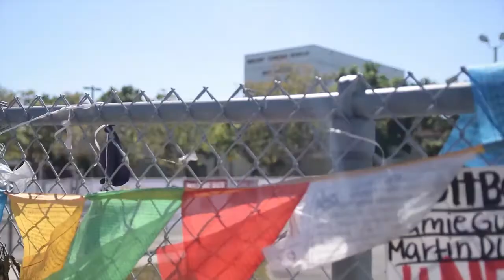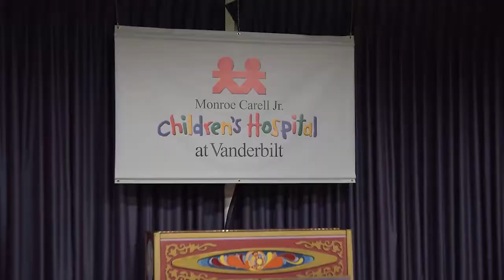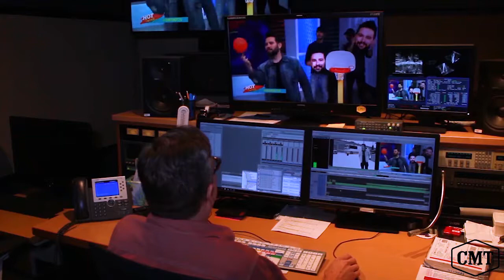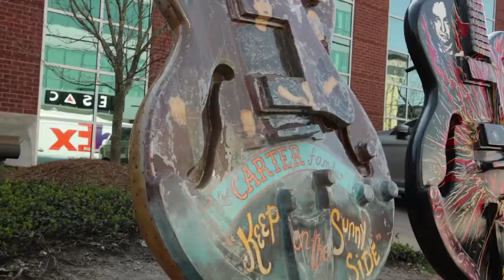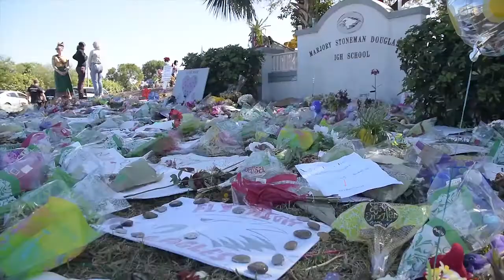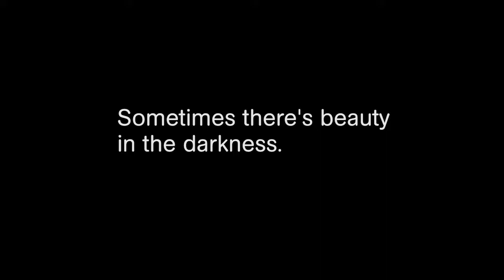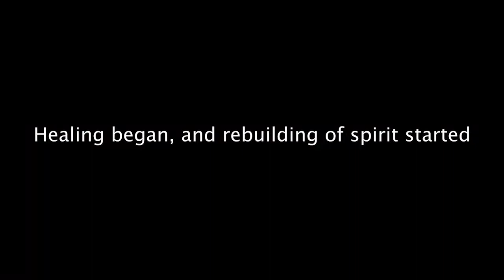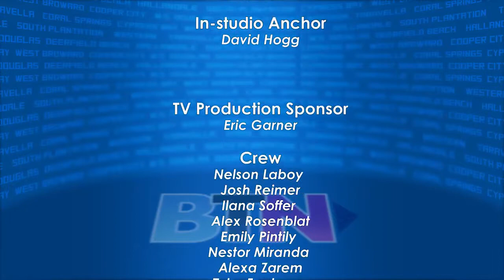Broward Teen News- MS Douglas High Edition 5/10/18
Broward Teen News 139- Marjory Stoneman Douglas Edition Stories include Dierks Bentley Profile, MSD Tragedy Recovery, David Fanning Profile, CMT, StoriesUntold PSA, and the student produced MSD Strong Documentary.